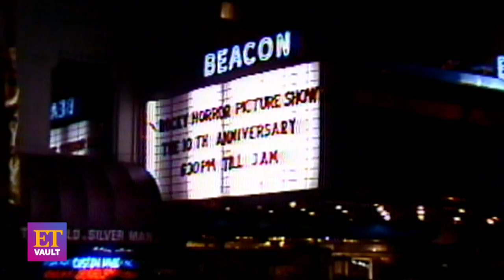How ‘Rocky Horror’ Became the Longest Running Movie in Cinema History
Dr. Scott! Janet! Brad! Rocky! 45 years ago, ‘The Rocky Horror Picture Show’ premiered and it’s now cinema’s longest running movie of all time. ET spoke with Susan Sarandon, Tim Curry and more about what it was like to witness their cabaret musical become a cultural phenomenon. The small screen's Dr. Frank-N-Furter, Laverne Cox, shared why ‘Rocky Horror’ has become an important symbol for the LGBTQ+ community.